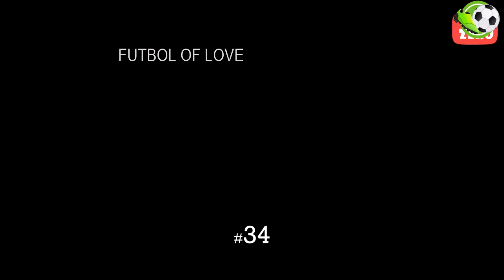Funny Goalkeeper Mistakes Funnys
TOP 33 Sai lầm ngớ của thủ môn HÀI HƯỚC | BÓNG ĐÁ HÔM NAY